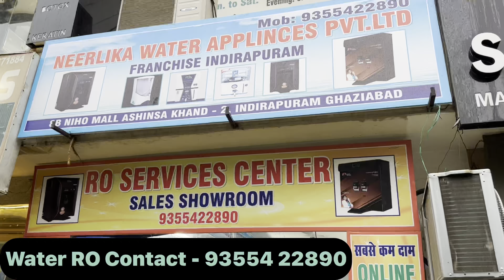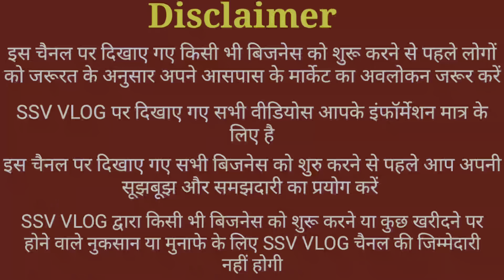हर तरह का Water RO खरीदे घर बैठे | Water RO Wholesalers | All Types Water RO | All India Delivery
Water RO Wholesalers | All Types Water RO | All India Delivery

Address - 8B, Niho Mall, Ashinsa khand - 2,
Indirapuram, Ghaziabad U.P
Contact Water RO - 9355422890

aquaguard water purifier
ro water
kent ro price
best waterpurifier for home
roservice near me
water purifier price
cuckoo water filter
whole house
kangen
romembrane price
kent ro service near me
faucet water filter
kent ro filter price
tap filter
livpure smart
shower filter for hard water
shower water filter
best under sink water filter
well water filtration system
kangen water purifier
pure it water filter
water filter system for home
kent water filter
aquaguard ro price
aquaguard filter price
best reverse osmosis system
ceramic water filter
aqua water purifier
faucet filter
aquaguard water filter
water purifier shop near me
pureit ro
panasonic water filter
water treatment systems
aquaguard filter